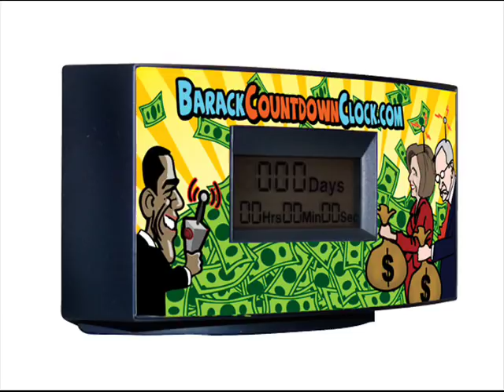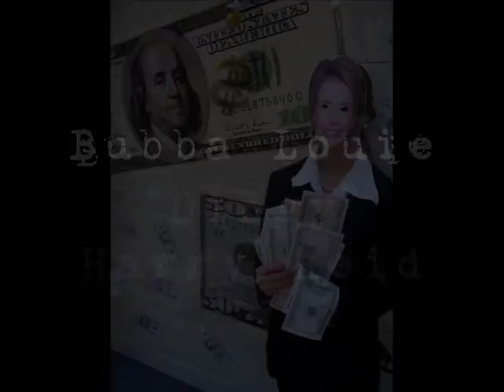Barack Obama Song - It's Your Money That I Love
Parody of Harry Reid and Nancy Pelosi being robotically controlled by Barack (Obummer) Obama. While under control of the tax-o-prompter, Harry confiscates the earnings from a couple of boys (young Vikings) lemonade stand. Next, Obummer steers Nancy into a house where a babysitter is reading a bedtime story, then robs the kids of their piggy banks. After the taxacious threesome reunites with the cash the kids confront them with barackcountdownclocks that tells them their time is up. Startled, Barack Obummer, Reid and Pelosi run away and the children get their cash back!

Produced by Blind Shih Tzu Productions